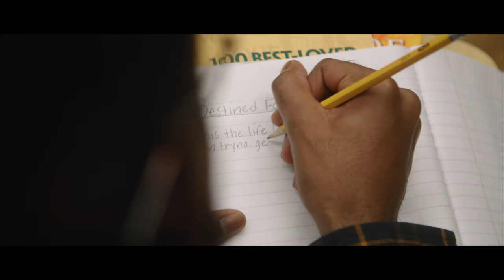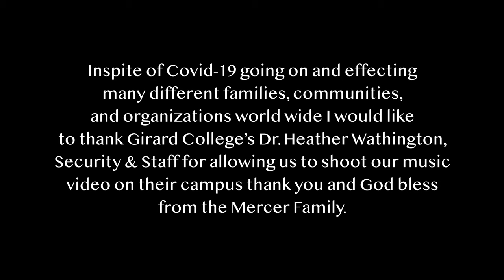KEOM Official Music Video (Destined For Greatness)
KEOM - Project Greatness (Full Project)

**Song Credits & Production**
CEO: A. Maurice Mercer
CO: Vernetta D. Mercer
Engineer: Morning Star Studios
Dave Schonauer
Producer: Jammy Beatz
Executive Producer: A. Maurice Mecer of M1 Productions & Recordings LLC.